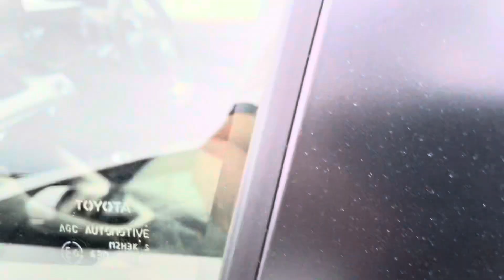Toyota Yaris Made in Japan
Toyota Yaris latest version | Automobiles World